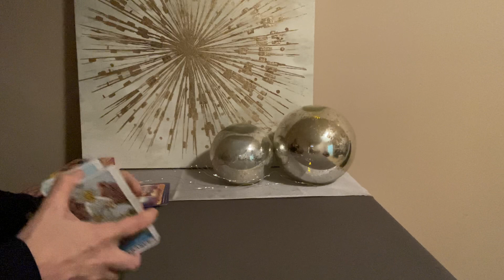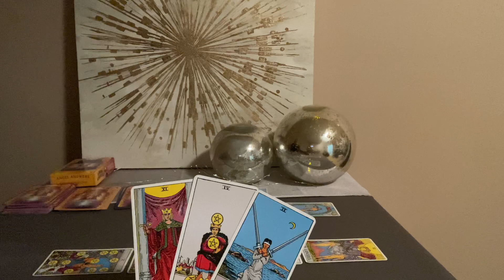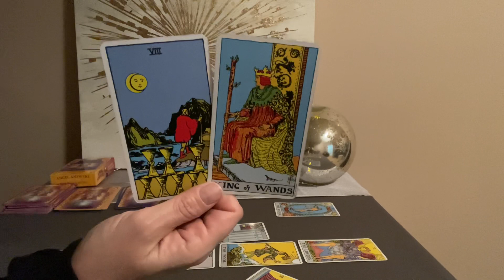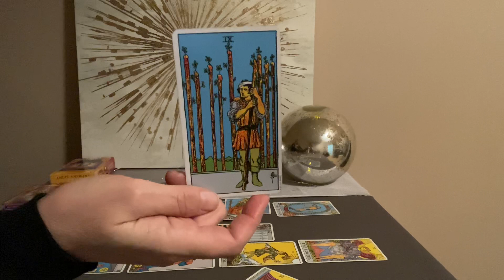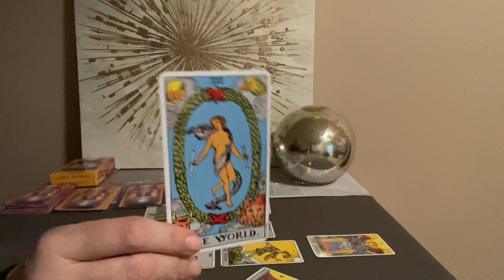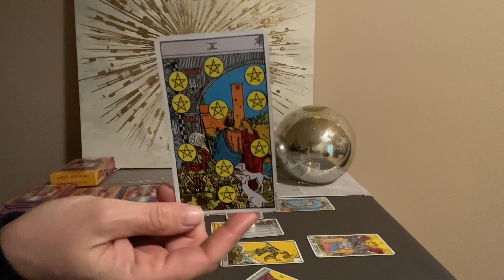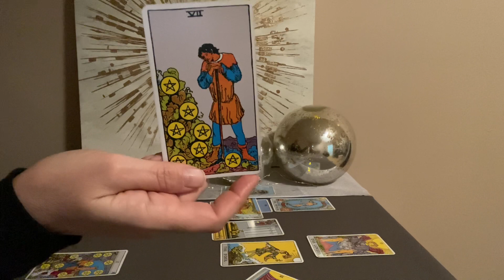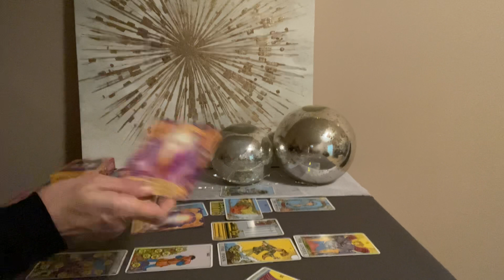CANCER Tarot January 2022–The right time, the right place and exactly what you need❤️💰🌎